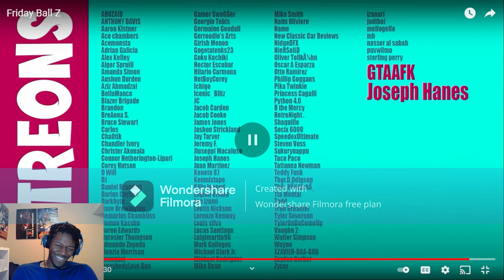SSJ9K Friday Ball Z REACTION